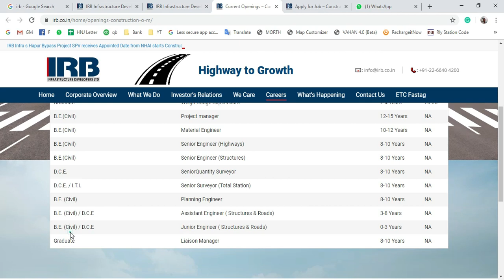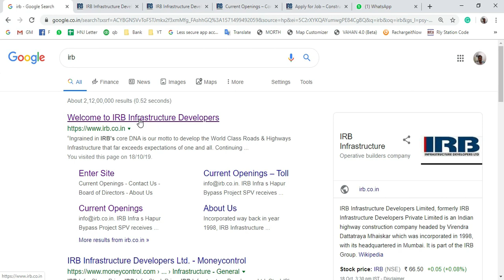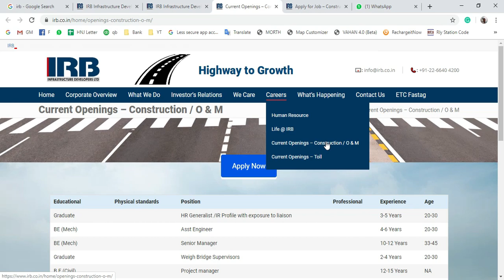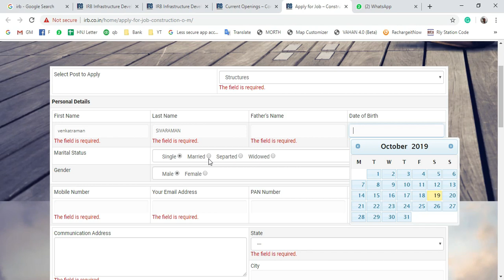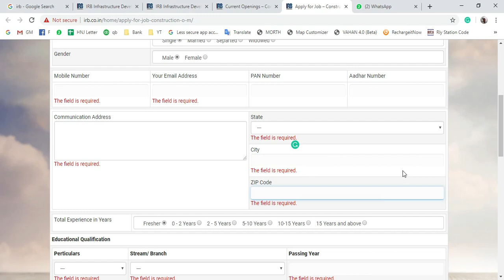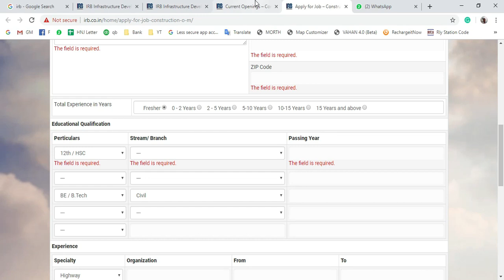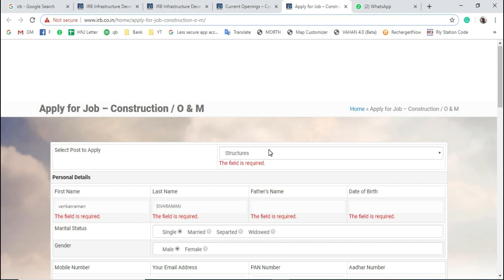78. Job Vacancy for Fresher & 1-2 Years & Experienced Civil Engineers at IRB InfraStructure